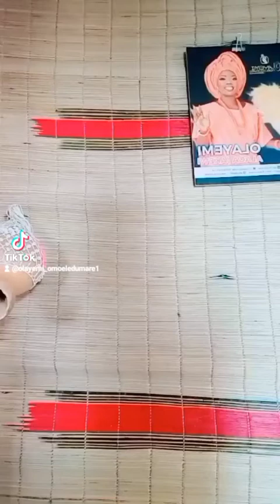Eweso ooo, Oríkì Ìjèbu Ode Omo Alare